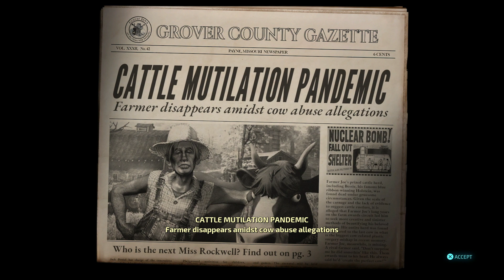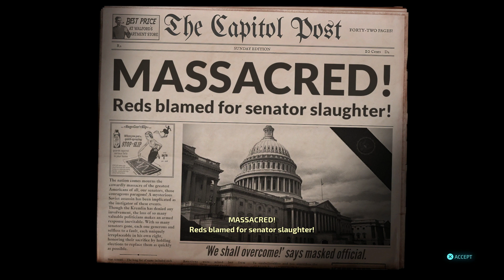Destroy All Humans All Newspapers 🗞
Destroy All Humans All Newspapers 📰  This video includes all newspapers after mission success.